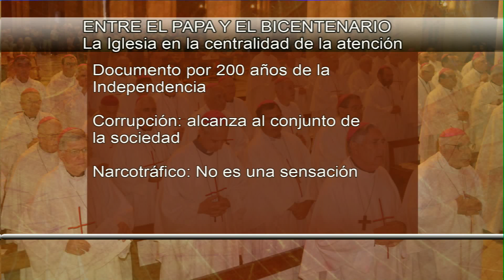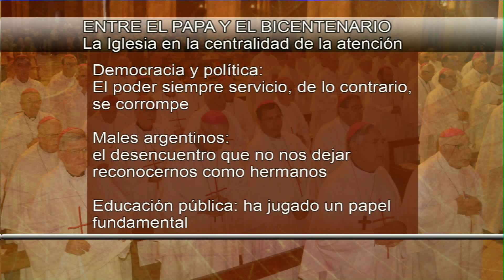Entre el Papa y el Bicentenario - Opinión